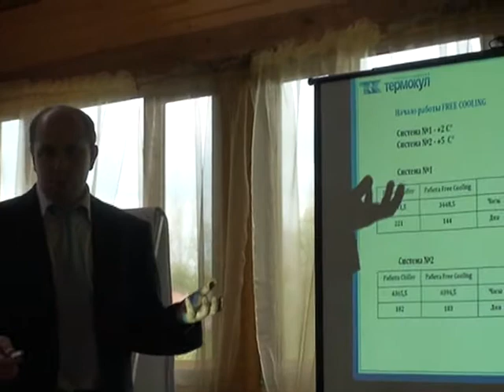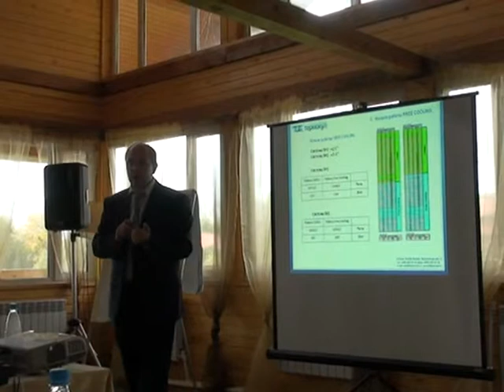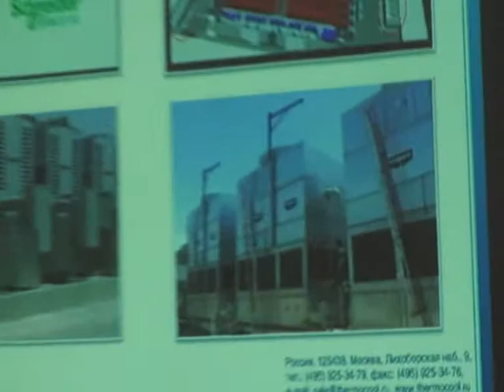Градирни - золотая жила